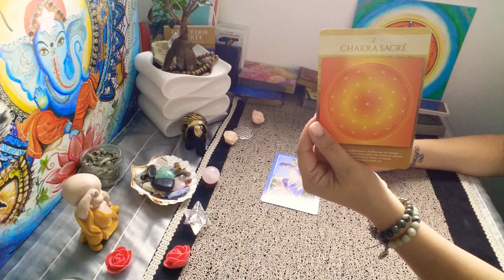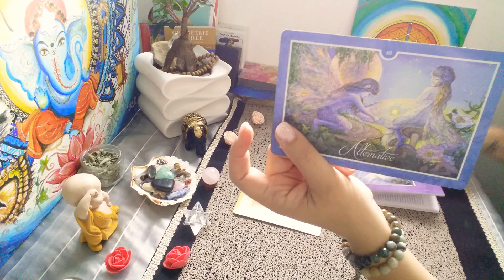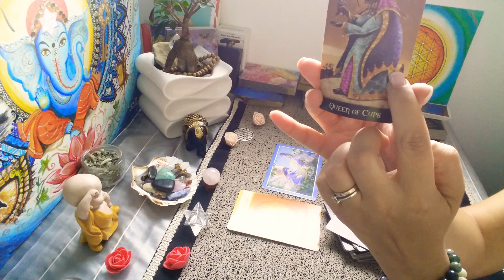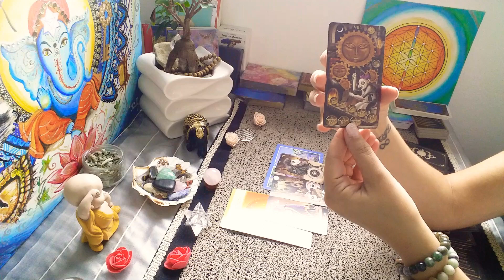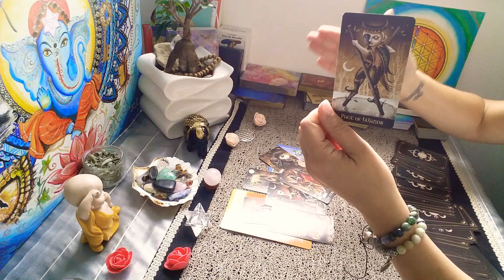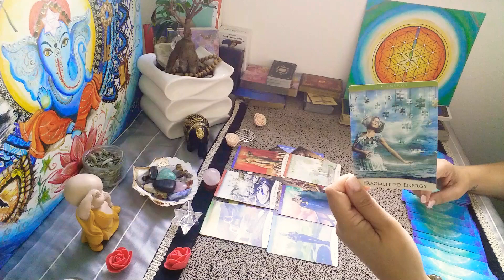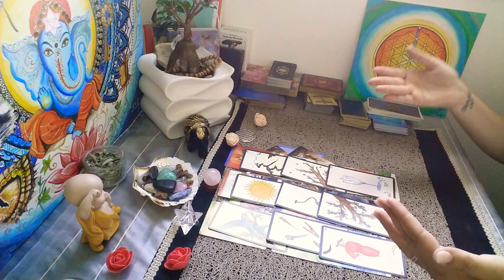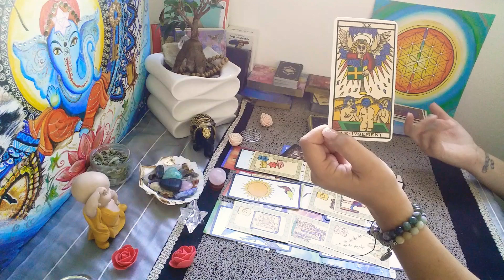Tirage # TAROSCOPE # Sagittaire Juillet 2020 " Prenez la sortie et ne refaites pas un tour "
Bonjour les Sagittaire ! Vous êtes dans un rond point, allez-vous prendre la sortie ?
Alors Mère Thérèsa a consacré sa vie aux pauvres. Son ordre est entièrement voué aux victimes de la misère et de la maladie.

Il s'agit d'un tirage général, prenez ce qui raisonne en vous 🌞

🔮 Une guidance intuitive est un message, un conseil. Il n'y a pas de hasard dans la vie mais il faut faire un investissement personnel pour faire changer les choses.

Lumineuse semaine et prenez soin de vous🌞
🔮 A très vite
Kelly Guidance Intuitive